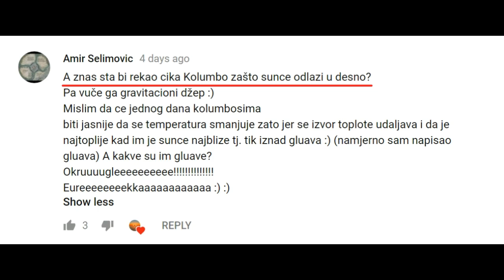Zbunjeno sunce na tepsijani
Jadno sunce...ne zna hoće li desno ili će lijevo, ubili ga ravnozemci u pojam s onim njihovim roulet "modelom" :)

All content uploaded to this channel is under the express permission of the original owner, or is in the public domain falling under Fair Use for commentary, research and/or news reporting purposes under current copyright rules.